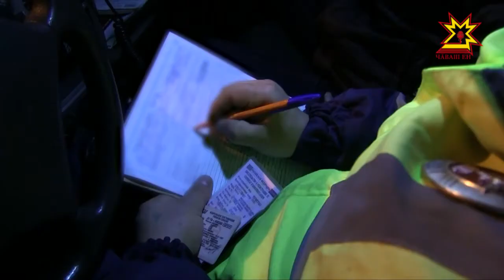С начала года в поле зрения инспекторов попали почти 80 нетрезвых автомобилистов.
Дорожно-транспортных происшествий могло быть больше, но сотрудники ГИБДД успели некоторые предупредить  - в ходе рейда «Нетрезвый водитель». Кстати, с начала года в поле зрения инспекторов попали почти 80 таких автомобилистов.